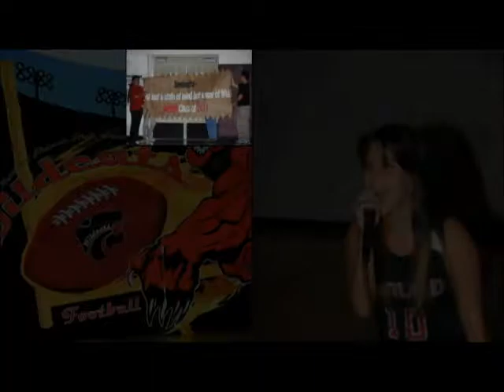Wildcats Class of 2011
This video was initially intended to play at prom, but there weren't any available projectors. Then it was supposed to be played on the last day of school, but there were unexpected technical difficulties.
Rather than letting the video go to waste, I've uploaded it for the wildcats to enjoy.